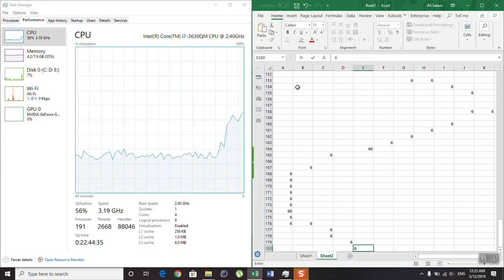Windows 10 display freeze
Any help !